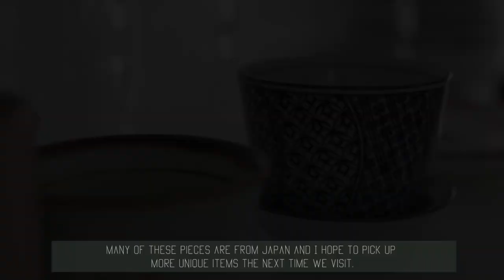Japandi Style Design in an English Kitchen | Kitchen Tour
What is Japandi? I want to show you my Japandi inspired kitchen and the 5 design principals I follow. What is your kitchen like?

Contents:
0:00 Intro
0:17 What is Japandi Design?
0:55 Using Warm Neutral Colours and Tones
1:15 Consider Nature
1:34 Decluttered Spaces
2:11 High-quality materials of modest, simple and practical design
3:23 Using Natural Materials

Thank you for watching my slow living 'silent vlog' film, if you liked it, found it relaxing or informative, then let me know and please leave a 'like' and a comment.

Subtitles are automatically translated. Sorry for any errors.